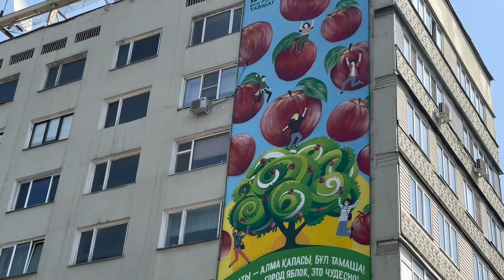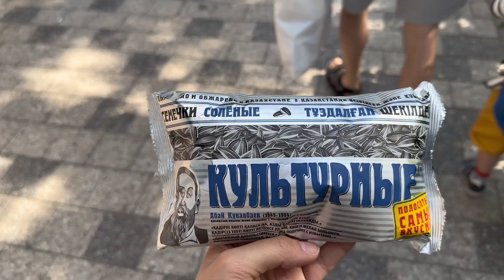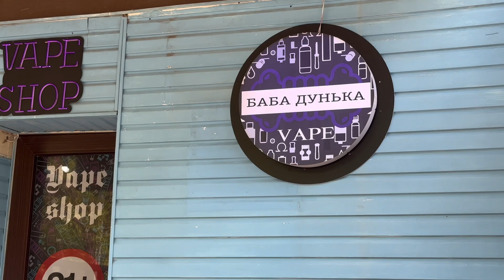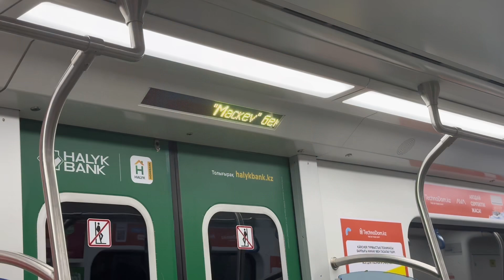Vlog | Первые впечатления | Зеленый базар | Метро в Алматы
Привет! В этом влоге мы первый раз гуляем по городу Алматы. Сам город просто потрясающий! Зеленый, живой и интересный. Желаем всем зрителям отличного настроения!
Если вы смотрите нас в перый раз, то приятно познакомится! Меня зовут Ксюша!  Мне 33 года.  Моя семья - это  муж Олег и сын Кирилл👨‍👩‍👦.
Мы приехали из России и временно живём в Казахстане.😉🌏
Отдельное спасибо, за дельные советы и добрые пожелания в комментариях! 🙂